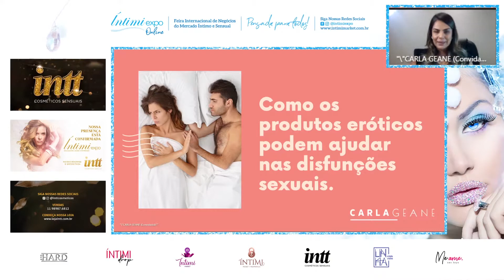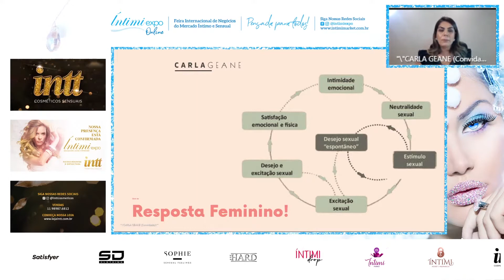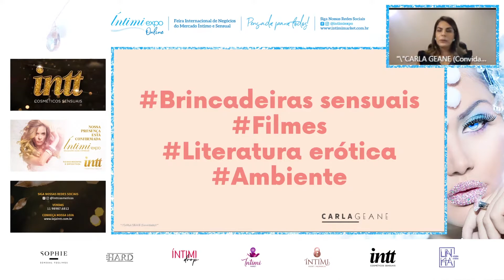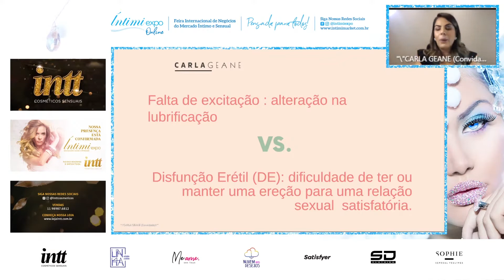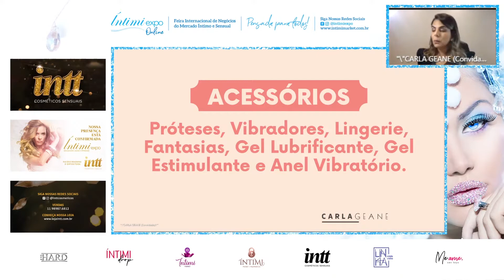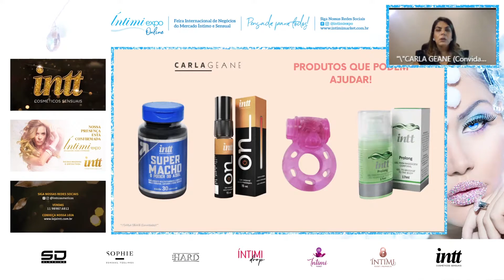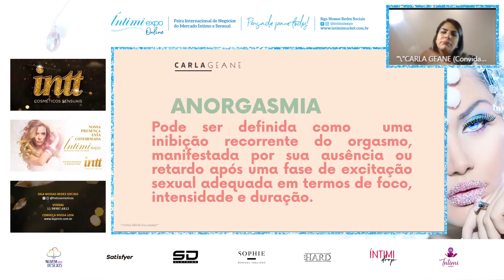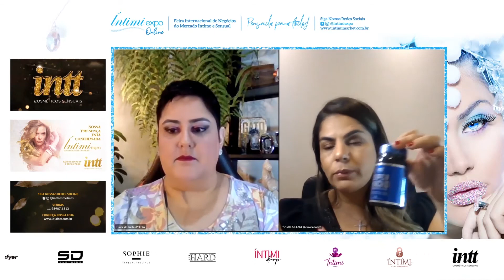ÍNTIMI EXPO 2021- COMO OS PRODUTOS ERÓTICOS PODEM AJUDAR NAS DISFUNÇÕES SEXUAIS? - CARLA GEANE -INTT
Carla Geane
Empresária no Ramo Erótico há mais de 16 anos; Mais de 8 anos de Experiência; Capacitação em Saúde e Educação Sexual.

INTT
Vendas